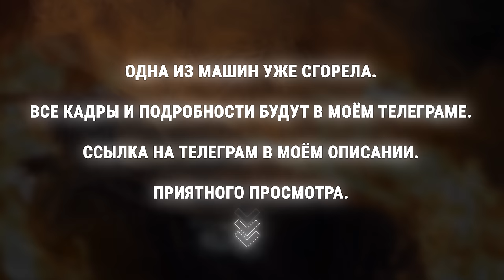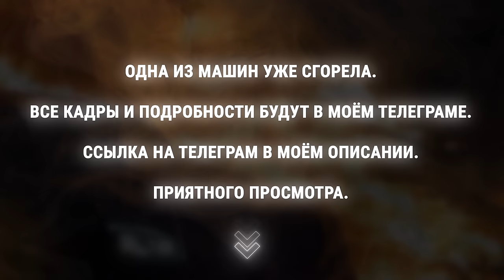Венгалби vs Тамаев. Детектор Лжи! Кинул Хасбика на 200 млн?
Одна машина уже сгорела. Все кадры и подробности в моем телеграме 👉🏻

Друзья, всех приветствую, с вами Асхаб Тамаев! Я регулярно читаю комментарии своих зрителей и всегда готов отвечать за слова. Некоторые фанаты WENGALLBI, молодые ребята, написали комментарии под моим видео. Они считают, что я говорю неправду. Поэтому я решил устроить спарринг, но необычный, а на настоящем детекторе лжи. Судить и расшифровывать показания будет профессиональный полиграфолог. Ахмед Венгалби строит из себя честного и уверенного человека, по крайней мере именно так выглядит это в объективе, но какой он на самом деле? Этот влог получился очень жесткий, вскрыли всю ложь!